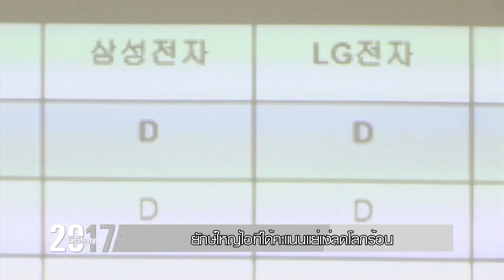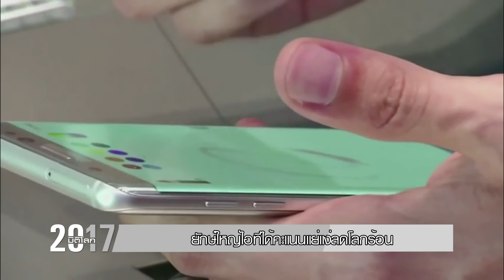ยักษ์ใหญ่ไอทีได้คะแนนแย่แง่ลดโลกร้อน